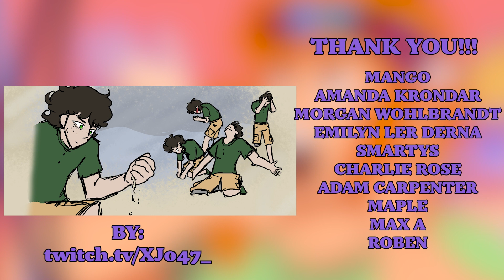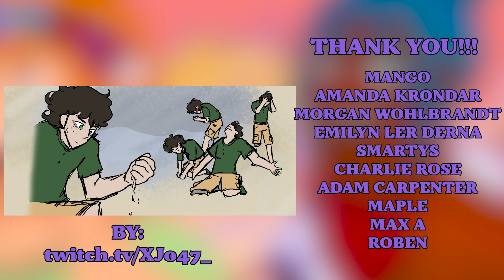Can You Talk To Squirrels? - The Reflection Game Episode 7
The team finds and adopts another piece of the Blar Harbor mystery. As things get weirder and weirder they hit the streets once more to try and get a new solid lead. Preferably, before something horrible happens.